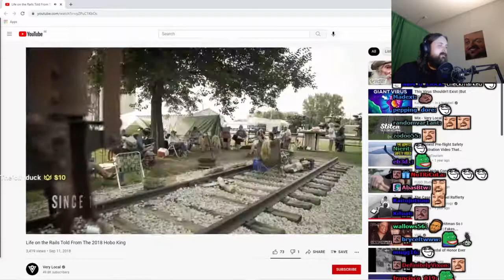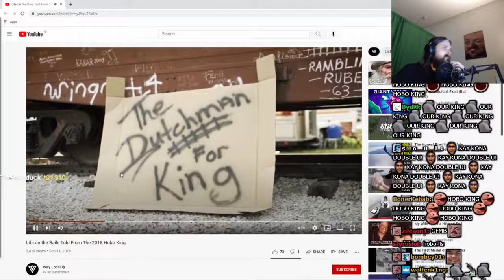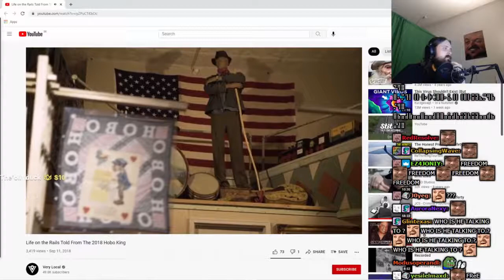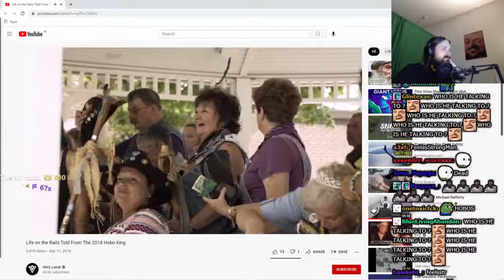Forsen Reacts To Life on the Rails Told From The 2018 Hobo King